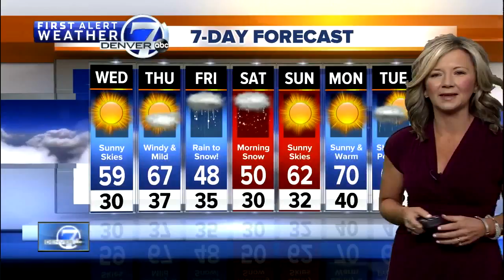Top stories: Power outages, teacher walkouts, hockey playoffs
Here are your top stories for Wednesday, April 18.